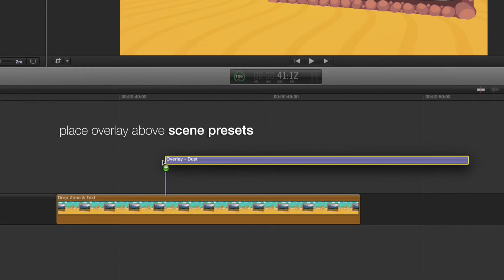Pixel Film Studios - Cactus Valley - Cartoon Production Package - Final Cut Pro X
Cactus Valley
Cartoon Theme for FCPX
Cactus Valley is a Final Cut Pro X theme package from Pixel Film Studios. Cartoon style themes are great for showcasing photos, videos and text in an exciting cartoon environment. Cactus Valley comes packed with totally customizable environments, title introductions, lower thirds, transitions, a background key and a dust overlay to add extra excitement. Pixel Film Studios makes editing easy; simply insert media into drop zones, edit scene colors and change the text. Cactus Valley will do the rest.
Beautiful 3D Environment
Cactus Valley includes self-animating environment shots like the drop zone and text preset, drop zone only preset, and text only preset. Changing the position and rotation of drop zones and text is easy using incredibly simple and organized controls found in the top-right inspector window. Show off photos, videos, titles, messages and more using Cactus Valley and do it without ever having to set a single keyframe in Final Cut Pro X.
Create All New Shots
Cactus Valley gives Final Cut Pro X users the ability to manipulate the style of the entire scene without the use of complicated controls and settings. Change the foreground, midground, and background elements with only a single click of the “Generate” button. Choosing new color schemes can be done simply by rotating the hue dial to pick from a plethora of unique colors.
Limitless Camera Functionality
Users can easily create any 2-point camera movement using intuitive start and end orientation controls in Final Cut Pro X. Start by simply moving the video playhead to the first frame of the generator preset and setting the starting position and rotation. Next, move the playhead to the last frame of the preset and set the end position and rotation. By using the speed slider users can easily determine the length of any camera movement.
Dusty Overlay
Cactus Valley’s dust overlay works as a stylized title layer for scenes, pictures, and videos. Utilize this customizable overlay to add cartoon dust particles blowing in the wind on top of any Final Cut Pro X production. Tweak the amount, scale, and speed to create different personalized looks, or click on the randomize button to generate all new leaves.
Panning Background Key
Cactus Valley contains a beautiful desert landscape background that gives Final Cut Pro X users a great tool for displaying the cartoon environment behind text and keyed media. Background keys’ panning animations make them the perfect backdrop to display messages or showcase people and characters. Pixel Film Studios background keys are completely customizable and users can change anything from the colors of the skies, to the number of elements within the environment.
Captivating Titles & Lower Thirds
Cactus Valley is packaged with a self-animating title and a duo of beautiful lower thirds. Take advantage of title elements to introduce a scene, setting, or character in any Final Cut Pro X production. Titles are incredibly easy to use in Final Cut Pro X. Start by selecting a preset and dragging it above your personal media or scene presets in the timeline. Next, change the text and alter the customizable features to achieve the desired look. Cactus Valley titles will take care of the rest.
Enchanting Transitions
Cactus Valley comes with four amazing transitions. This package includes two wipes, a frame transition, and an environment transition. Each of these hand-drawn transitions can be customized easily using sliders and color wheels within Final Cut Pro X. To use Cactus Valley’s transitions simply select a preset and place it in between two clips in Final Cut Pro X. Cactus Valley’s transitions will seamlessly move from one scene to the next with cartoon style.